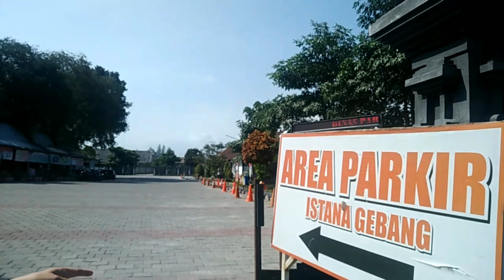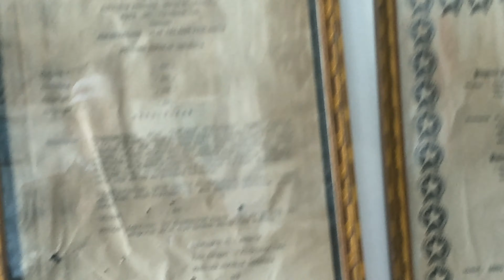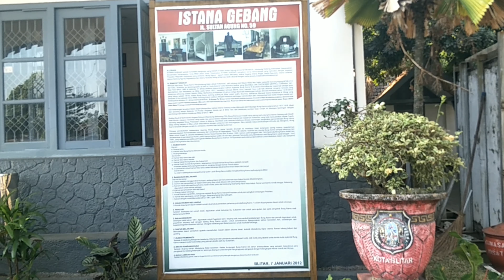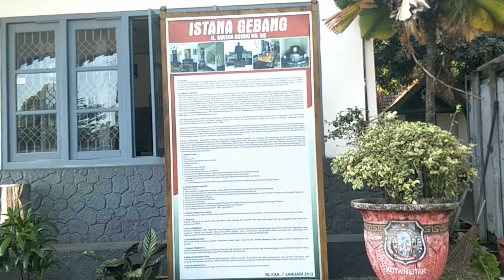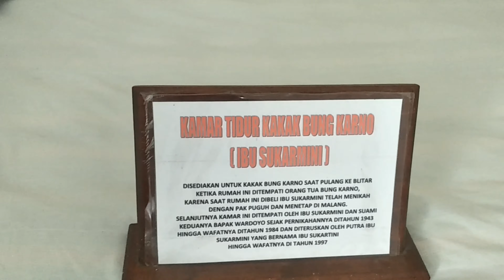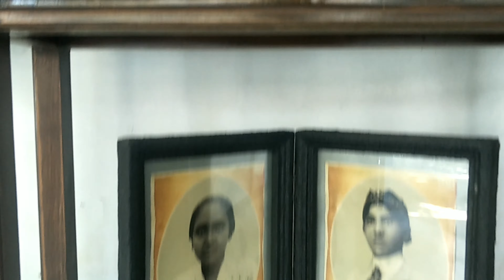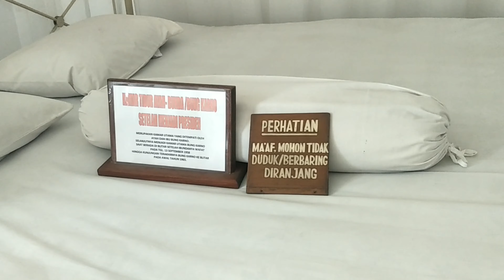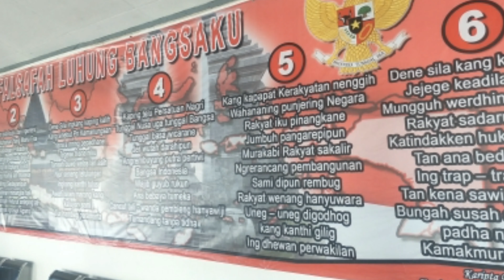Keliling Istana Gebang (Rumah Kediaman Presiden RI Soekarno) di Blitar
Keliling Istana Gebang (Rumah Kediaman Presiden RI Soekarno) di Blitar pada hari Selasa, 20 Agustus 2019